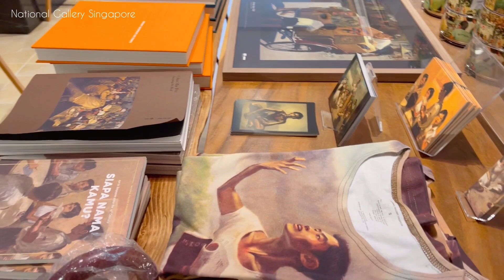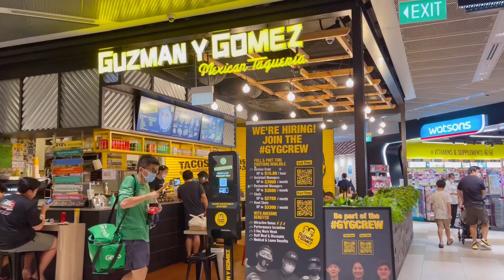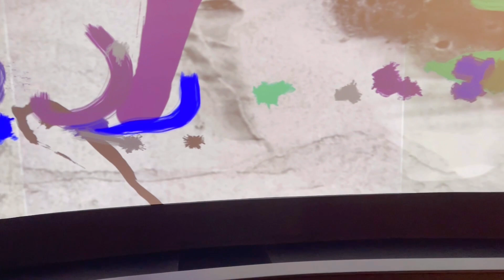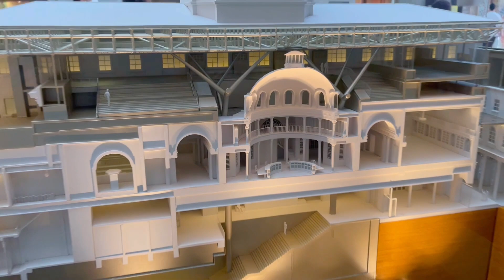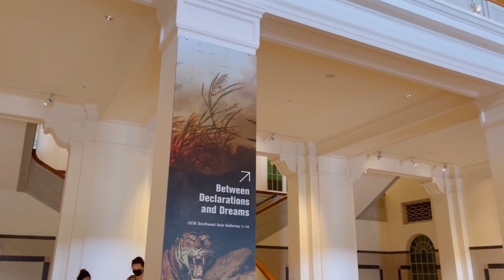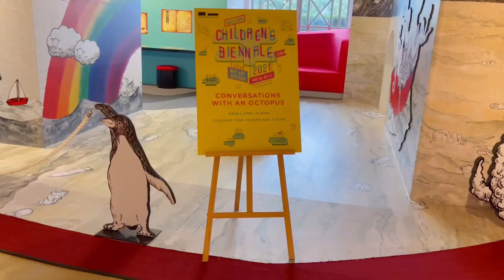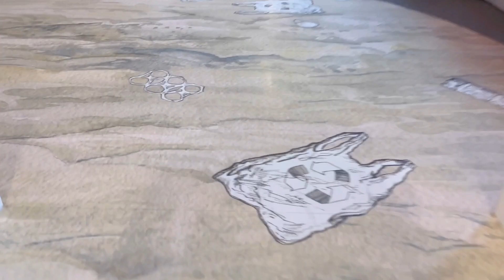Singapurdagi tekin joylarda sayohat biz bilan 1-qism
Assalomu aleykum hammaga You Tube Kanalimga Hush kelibsiz 💙

𝐈𝐧𝐬𝐭𝐚𝐠𝐫𝐚𝐦𝐝𝐚 𝐕𝐥𝐨𝐠 𝐨𝐥𝐚𝐦𝐚𝐧 -
𝐎𝐛𝐮𝐧𝐚 𝐛𝐨𝐥𝐢𝐬𝐡 𝐮𝐜𝐡𝐮𝐧 - 𝐬𝐡𝐚𝐡𝐧𝐨𝐳𝐚.𝐬𝐡𝐚𝐬𝐡𝐚

Sizlarni Oilamiz Bilan + Singapur Bilan Yaqindan Tanishtirganimdan Juda Hursandman💙 youtube Singapurda O’zbek Oilasi🎬

𝐌𝐞𝐧 𝐒𝐡𝐚𝐡𝐧𝐨𝐳𝐚 👩🏻 𝐲𝐨𝐬𝐡𝐢𝐦 18 𝐝𝐚 𝐝𝐨𝐢𝐦.
𝐓𝐮𝐫𝐦𝐮𝐬𝐡 𝐨'𝐫𝐭𝐨𝐠𝐢𝐦 👨🏻 𝐒𝐢𝐧𝐠𝐚𝐩𝐮𝐫𝐥𝐢𝐤 𝐱𝐢𝐭𝐨𝐲.
𝐈𝐬𝐢𝐦𝐥𝐚𝐫𝐢 𝐌𝐚𝐬𝐮𝐝 (𝐌𝐮𝐬𝐮𝐥𝐦𝐨𝐧) 𝐐𝐚𝐛𝐮𝐥 𝐪𝐢𝐥𝐠𝐚𝐧 𝐢𝐬𝐦𝐥𝐚𝐫𝐢 𝐛𝐮 .
20 𝐲𝐢𝐥𝐠𝐚 𝐲𝐚𝐪𝐢𝐧 𝐒𝐢𝐧𝐠𝐚𝐩𝐮𝐫𝐝𝐚𝐦𝐚𝐧.
Farzadlarim
𝐀𝐦𝐢𝐫 -𝐓𝐞𝐦𝐮𝐫 - 𝐋𝐞𝐢𝐥𝐚
𝐏𝐚𝐬𝐩𝐨𝐫𝐭𝐢𝐝𝐚 𝐱𝐚𝐦 𝐬𝐡𝐮𝐧𝐝𝐚𝐲 𝐲𝐨𝐳𝐢𝐥𝐠𝐚𝐧.𝐌𝐢𝐥𝐚𝐭𝐭𝐢 𝐔𝐳𝐛𝐞𝐤.

Hayotim haqidagi Hilokoya telegram kanalimda

𝐀𝐦𝐢𝐫𝐧𝐢 𝐲𝐨𝐬𝐡𝐢 2005 𝐲𝐢𝐥
𝐓𝐞𝐦𝐮𝐫 2012 𝐲𝐢𝐥 .
𝐋𝐞𝐢𝐥𝐚 2020 𝐲𝐢𝐥

𝐓𝐞𝐦𝐮𝐫𝐧𝐢 𝐢𝐧𝐬𝐭𝐚𝐠𝐫𝐚𝐦𝐢

 𝐘𝐨𝐮 𝐭𝐮𝐛𝐞 𝐤𝐚𝐧𝐚𝐥𝐢

𝐋𝐞𝐢𝐥𝐚𝐧𝐢 𝐢𝐧𝐬𝐭𝐚𝐠𝐫𝐚𝐦𝐢

𝐘𝐨𝐮 𝐭𝐮𝐛𝐞 𝐤𝐚𝐧𝐚𝐥𝐢